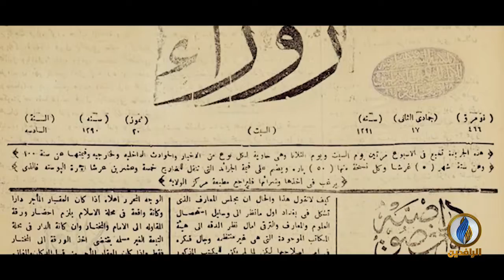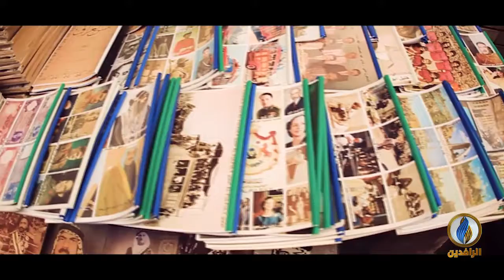بغداديات | شهد سوق السراي تأسيس أول مكتبة لبيع الكتب عام 1869 ميلادية